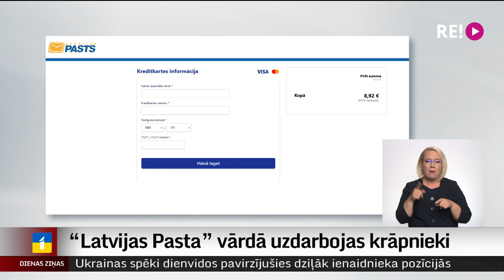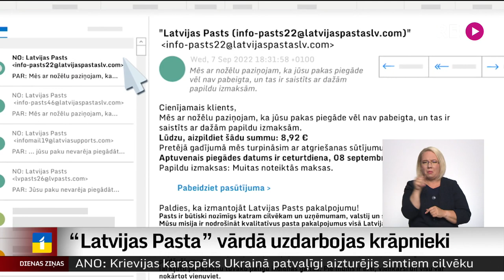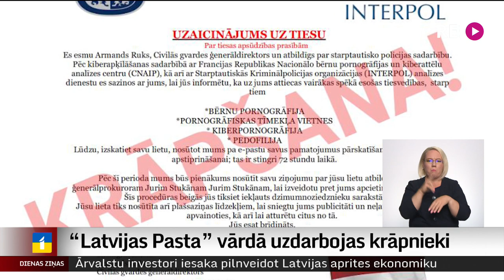“Latvijas Pasta” vārdā uzdarbojas krāpnieki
Pēdējo nedēļu laikā daudzi Latvijas iedzīvotāji saņēmuši aizdomīgus e-pastus, kuros “Latvijas Pasta” vārdā tiek lūgts veikt apmaksu it kā aizturēta sūtījuma saņemšanai. “Latvijas Pasts” brīdina – tā ir krāpnieku shēma personas datu un kredītkartes informācijas izkrāpšanai. Skaidroja kolēģis Ģirts Zvirbulis.